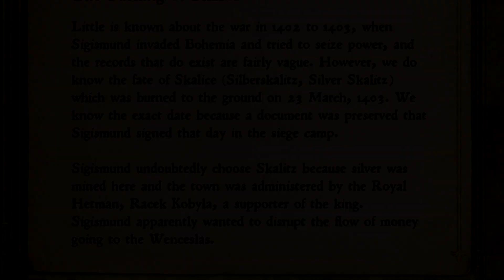Kingdom Come: Deliverance - Ultimate Review (500+ Hrs Played)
An honest, in-depth review of Kingdom Come: Deliverance, after 500+ hours of play, from Sleepless Knight.

*The opinions given in this review are my own, and are not influenced in any way by third parties, including game developers or retailers.

NOTE: This review was recorded before the release of patch 1.5, which fixes many of the issues mentioned.

LINKS:-